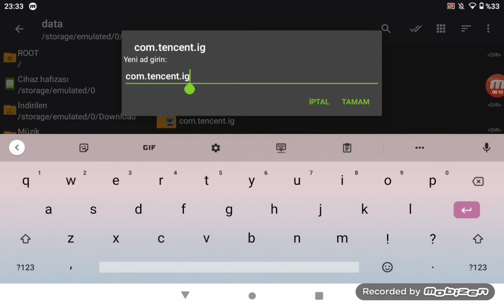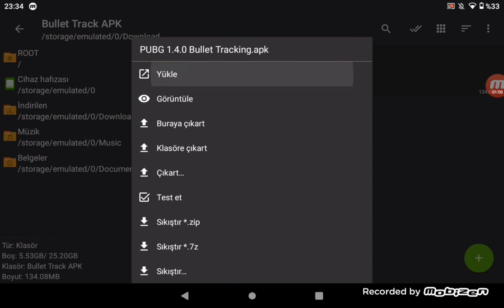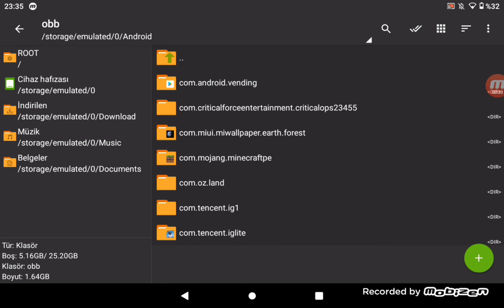BULLET TRACKİNG HİLE DOSYASI (BENİM YAPTIĞIM!)